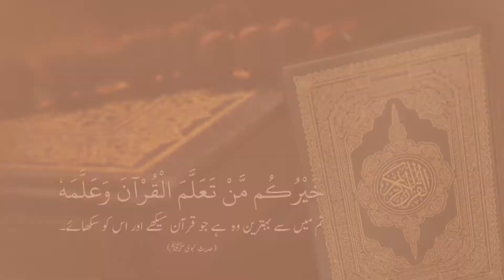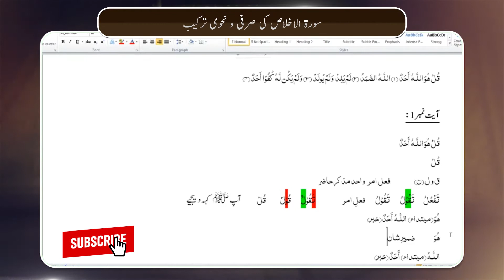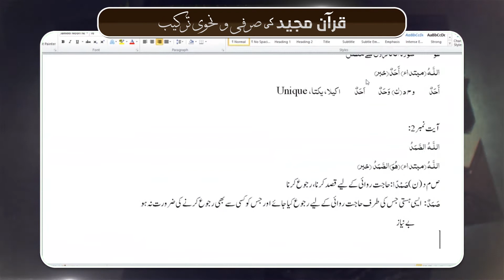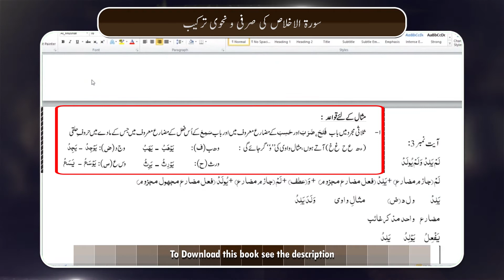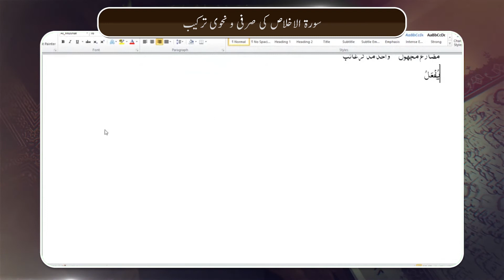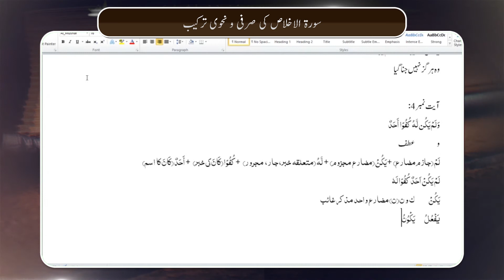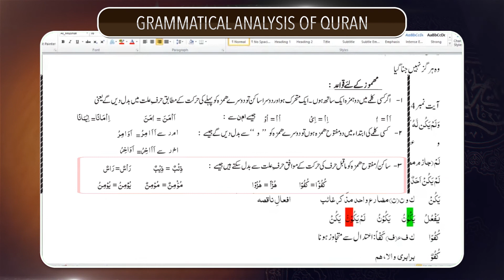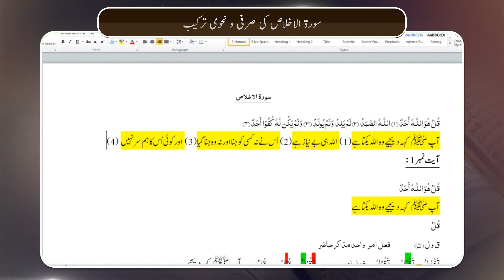Grammatical Analysis of Surah Al Ikhlas | سورۃ الاخلاص کی صرفی و نحوی ترکیب | Muhammad Noman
This lecture consist of Grammatical Analysis of Surah Al Ikhlas (complete). We will construct and see each word/letter in the Aayaat and translate it. You will also learn about Hasar Usloob, Imperative Verb (Fail Amr), Hollow Verb (Ajwaf Verb), Assimilated Verb (Misal Verb), Jussive Muzare (Muzare Majzoom), Zameer Shan, Afaal Naqisa, Jazim Muzare, Passive Muzare and Hamza Verb (Mahmooz Verb).

اس لیکچر میں ہم سورۃ الاخلاص (قُلْ هُوَ اللَّـهُ أَحَدٌ ﴿١﴾ اللَّـهُ الصَّمَدُ ﴿٢﴾ لَمْ يَلِدْ وَلَمْ يُولَدْ ﴿٣﴾ وَلَمْ يَكُن لَّهُ كُفُوًا أَحَدٌ ﴿٤﴾) کی مکمل صرفی و نحوی ترکیب کریں گے۔  ہم ہر ہر لفظ (اسم، فعل) کے بارے میں جانیں گے کہ اُن کو کیسے بنایا گیا ہے اور ساتھ ہی ساتھ ترجمہ بھی کریں گے۔
سورۃ الاخلاص کی صرفی و نحوی ترکیب
ویڈیو میں استعمال ہونے والی کتاب آپ اِس لنک سے ڈاؤن لوڈ کرسکتے ہیں:

00:24 - 07:30 سورۃ الاخلاص آیت نمبر 1
07:31 - 11:15 سورۃ الاخلاص آیت نمبر 2
11:16 - 17:16 سورۃ الاخلاص آیت نمبر 3
17:17 - 23:11 سورۃ الاخلاص آیت نمبر 4